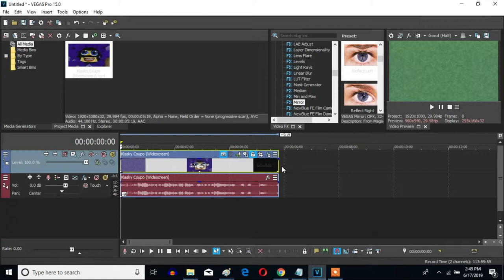How To Make G-Major 606 On Sony Vegas Pro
Made on Tuesday, June 18, 2019, 2:12:52 pm to Yesterday on June 19, 2019, 9:33:38 pm